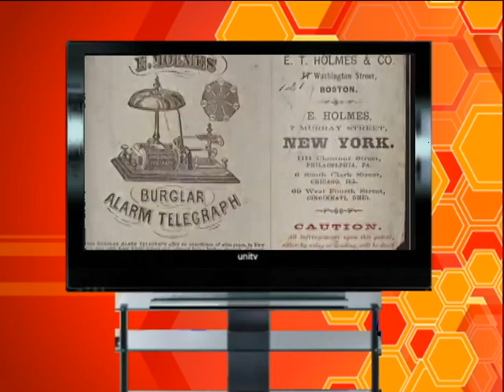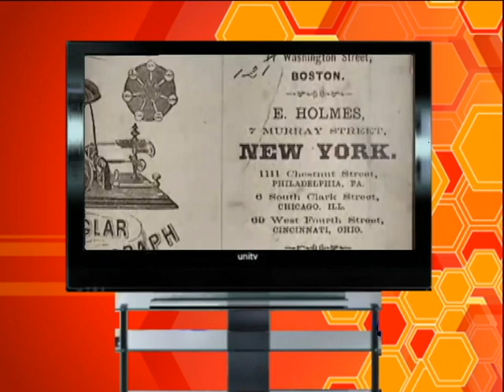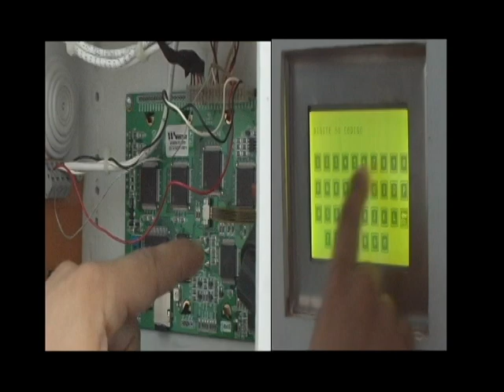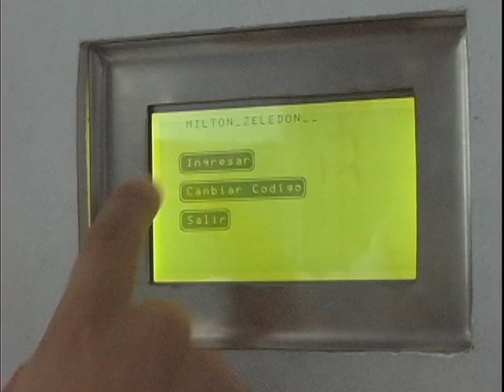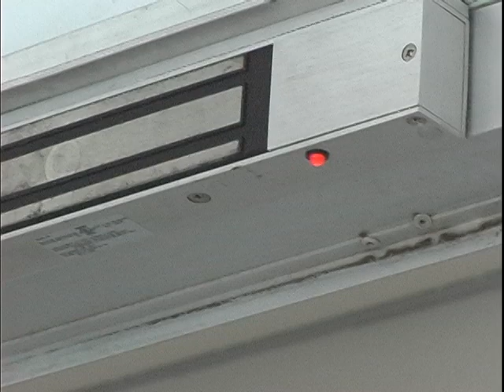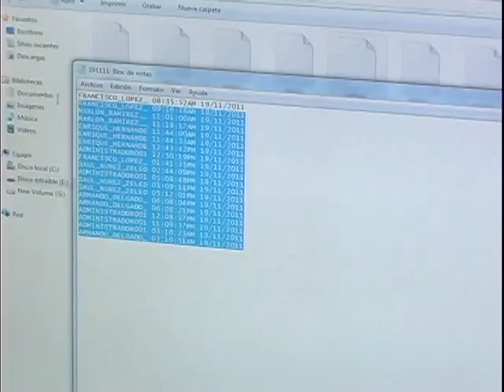Sistema de Seguridad con PIC en la UNI